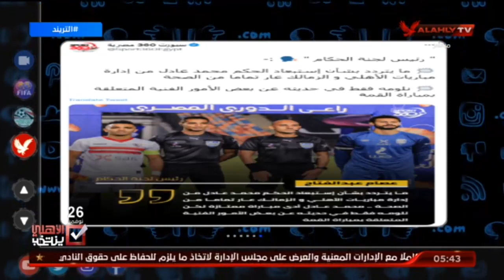محمد سعيد لـ رئيس لجنة الحكام : مين المسئول عن اختيار الحكام .. انتوا بتفسدوا عمل رابطة الاندية